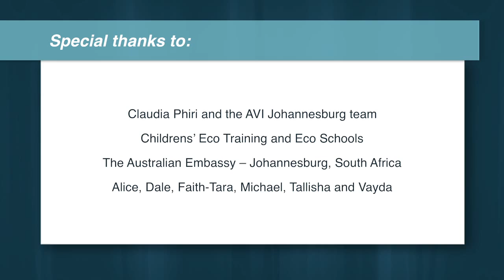Classic Wallabies' Exchange highlights 2014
Six young Indigenous Australians share their South African volunteering story. They highlight their work with local partner Children's Eco-Training as part of the Classic Wallabies' Exchange. A program supported by the Australian Government's Australian Volunteers for International Development program, Eidos Institute, the Classic Wallabies and AVI.